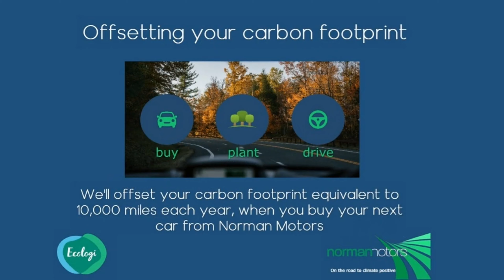Audi S4 Avant 3.0 TFSi V6 Quattro offered by Norman Motors, Dorset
Make & Model : Audi S4 Avant 3.0 TFSi V6 Quattro
Location details
Bournemouth Dealership
214-222 Wallisdown Road,
Bournemouth, Dorset,
BH10 4HZ

Poole Dealership
266 Bournemouth Road,
Poole, Dorset,
BH14 9AN